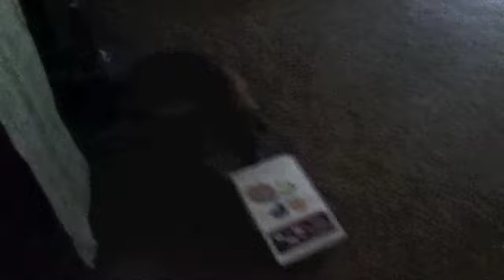Kashi Commercial starring Tiger:)